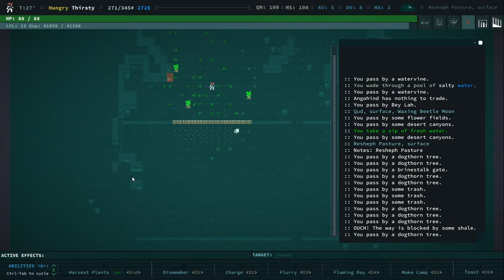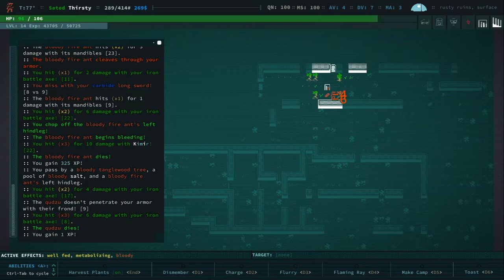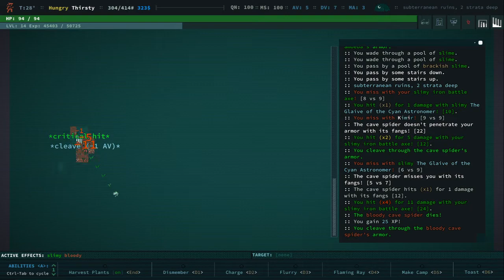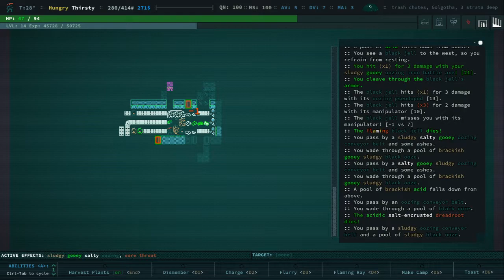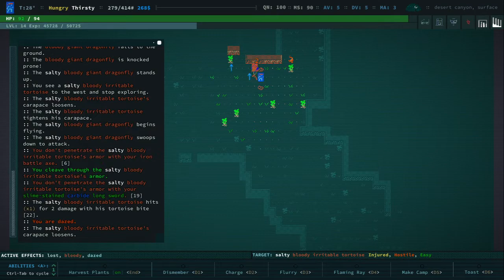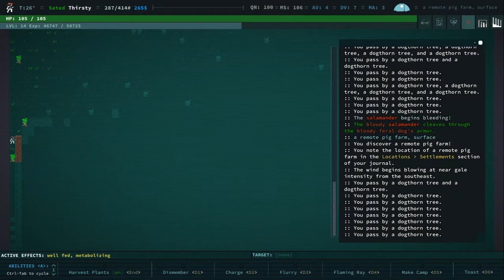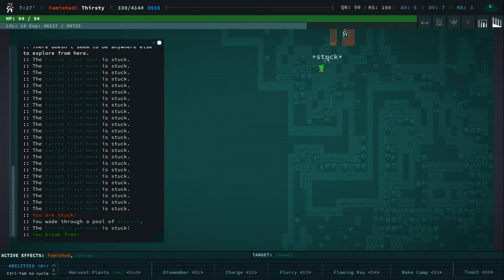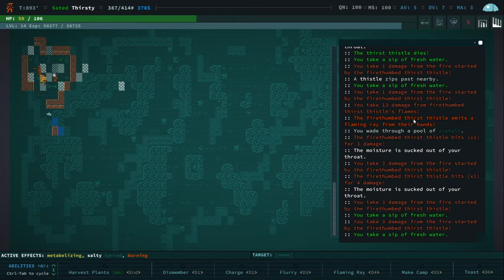Exploring Qud | Caves of Qud Episode 12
Our detective work didn't provide the levels needed to confidently go back to Golgotha...or did it?